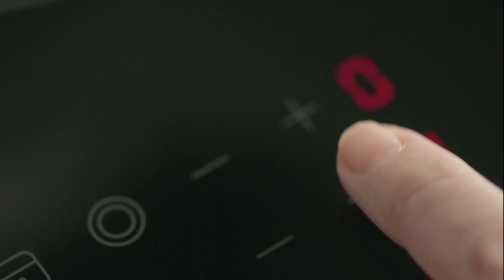Receta de arroz caldoso con perdiz y morcilla - Recetas Arroz SOS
Sigue todos los pasos para cocinar un arroz caldoso con perdiz fácil y rápido con todos sus ingredientes. En poco más de 1 hora tendrás tu arroz para 4 personas listo para degustar. Consulta aquí cómo hacer arroz caldoso con perdiz: